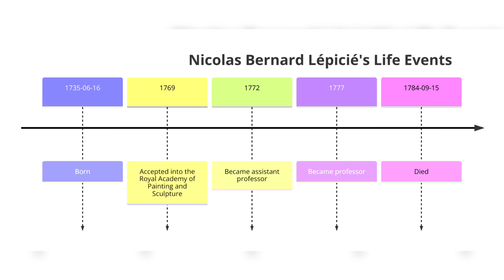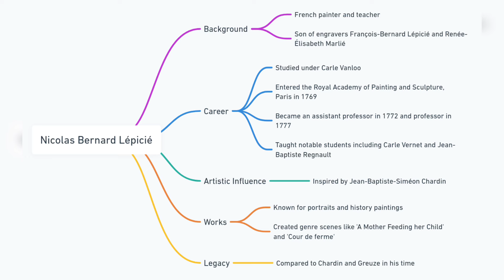Nicolas Bernard Lépicié: Master of French Classicism - A Journey Through His Life and Art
Dive into the captivating world of Nicolas Bernard Lépicié, the renowned French painter and educator. Explore his life, from his beginnings as the son of famous engravers to his influential role at the Royal Academy of Painting and Sculpture. Discover how Lépicié, compared to Chardin and Greuze, left a lasting impact on art with his portraits, history paintings, and genre scenes. Uncover his legacy and the artists he inspired. Perfect for art enthusiasts and history buffs.

00:00 Intro
00:25 The Painter in 5 Points
02:08 Paintings
05:23 Drawings
06:21 Timeline
06:45 Mind Map